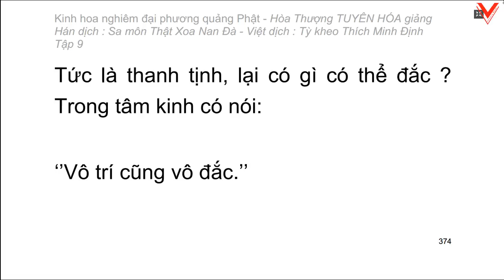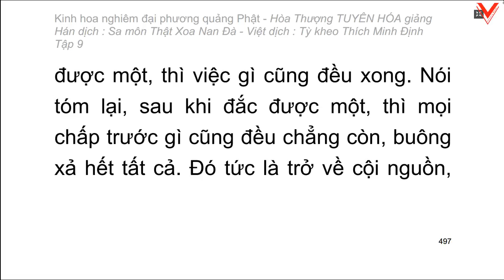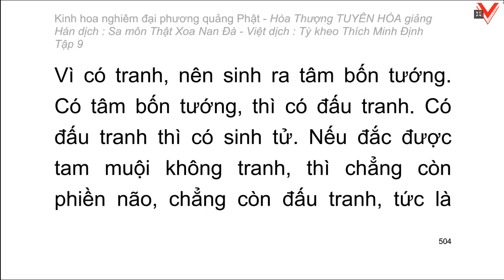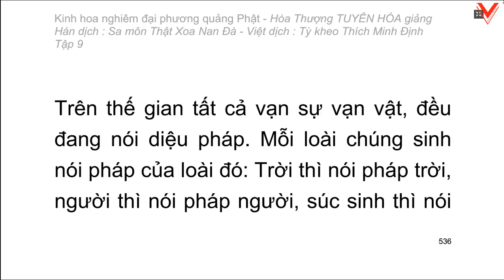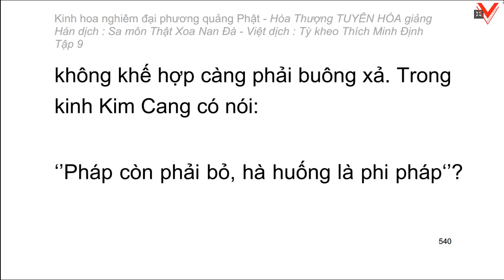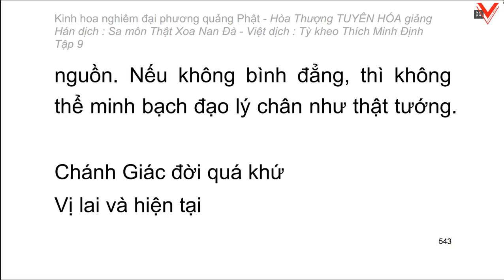Kinh hoa nghiêm - hoà thượng Tuyên Hoá giảng giải - Tập 9/25 (tiếp theo)